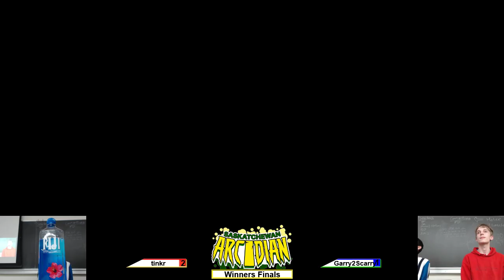Garry2Scary (Snake) vs. Tinkr (Palutena) - Winners Finals - SK Ultimate Arcadian